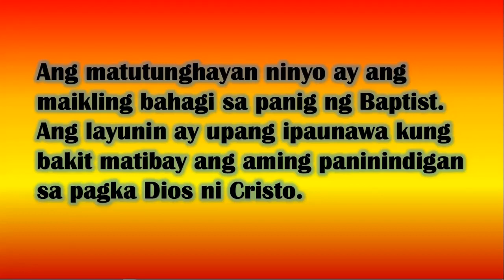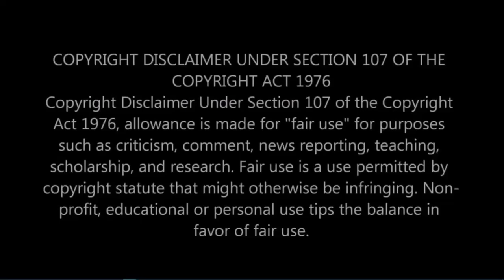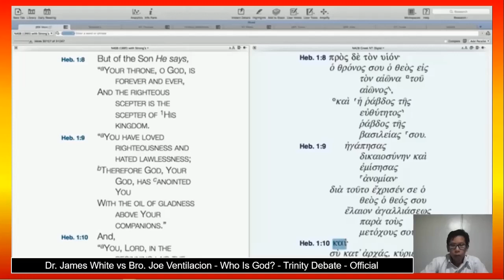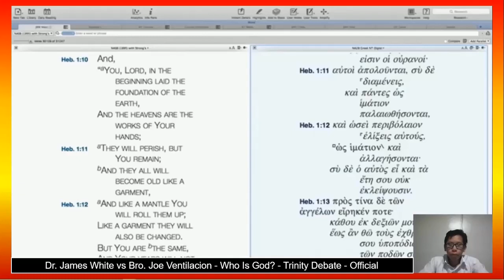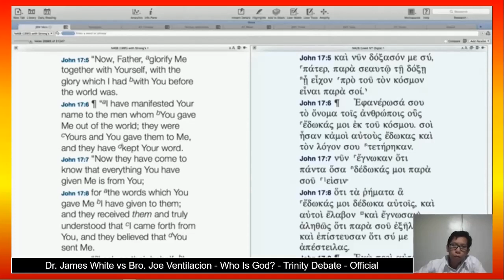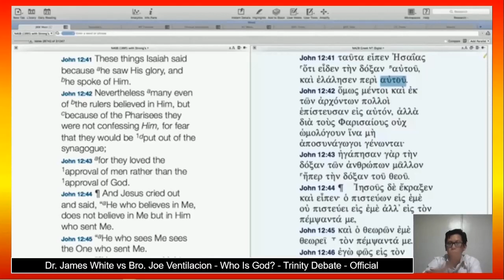For Educational Purpose Only: INC Napalaban sa REFORMED BAPTIST [ English Debate ] Clips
[ LONDON BAPTIST CONFESSION OF FAITH, Section 2, Article 3 Tagalog ]--
"May tatlong Persona sa iisang Diyos - ang Ama, ang Anak,
at ang Banal na Espiritu.
Sila ay isa sa kabuuan, sa kapangyarihan at sa kawalang-hanggan.
Ang bawa't Isa ay ganap na Diyos, gayon man ang pagka-Diyos ay iisa
at di-nahahati.
Ang buhay ng Ama ay walang pinanggalingan.
Siya ang Ama ng Kanyang bugtong na Anak na mula sa walang hanggan. Ang Banal na Espiritu ay nagbuhat sa Ama at sa Anak.
 Ang tatlong Personang ito ay iisang Diyos na di-mahahati sa kalikasan
o buhay.
Kinikilala ng Banal na Kasulatan ang Kanilang pagkakaiba-iba sa
Kanilang personal na kaugnayan sa pagka-Diyos at sa iba't iba
Nilang gawain.
Ang tatlong Persona na iisang Diyos ay batayan ng lahat ng ating pakikipag-ugnayan sa Diyos."

Mga basehang talata:
Mat. 3:16-17; 28:19; 2 Cor. 13:14
Ex. 3:14; Juan 14:11; 1 Cor. 8:6
Kaw. 8:22-31; Juan 1:1-3,14,18; 3:16; 10:36; 16:28; Heb. 1:2; 1 Juan 4:14;
Gal 4:4-6
Juan 14:26; 15:26